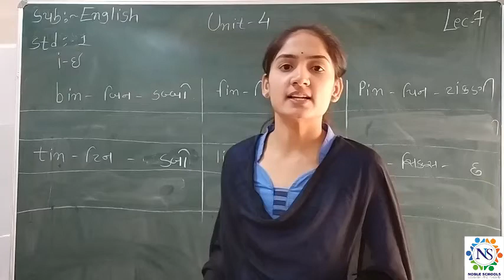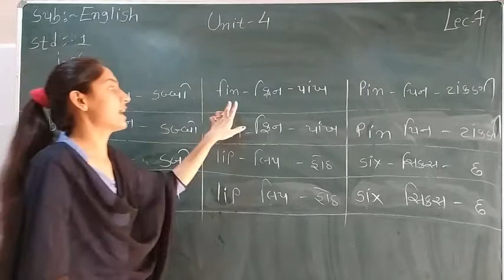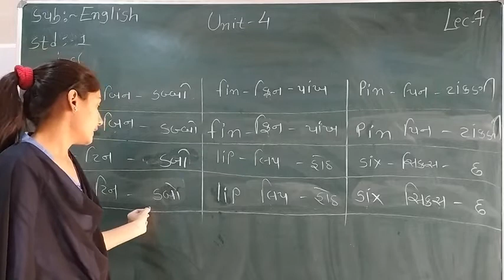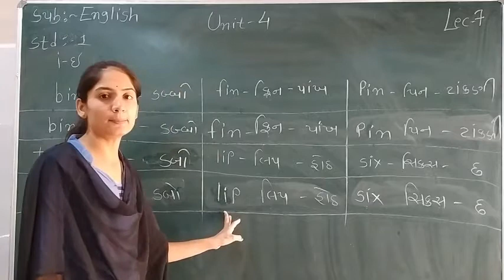Standard 1 English Semester 2 Lecture 7 1 By Sonalmadam